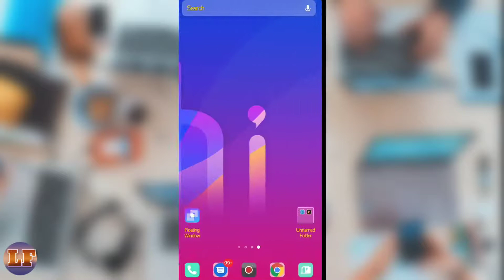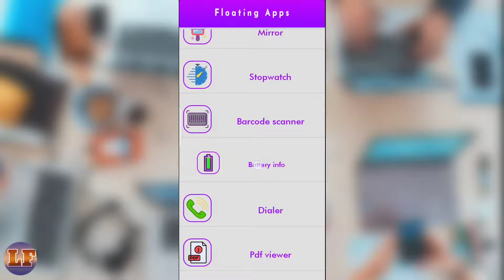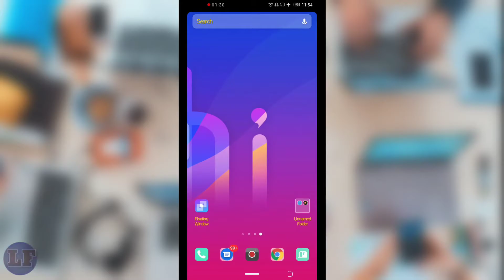All features in 1 New Wonderful Andriod App In 2020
i am gonna show to you awesome android apps which are available on play store and you can download it
from Given link below Yes guys if you want to know about these android apps then watch the full.

.3) Keep Supporting us.